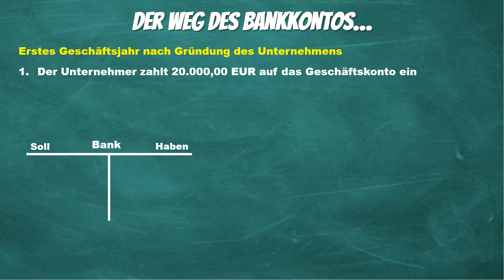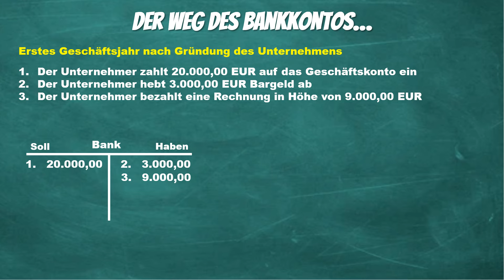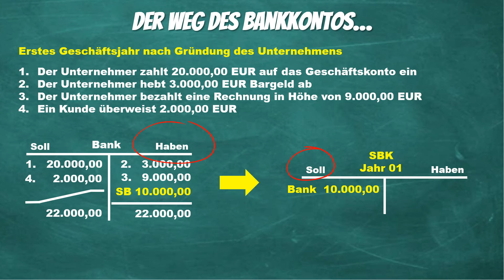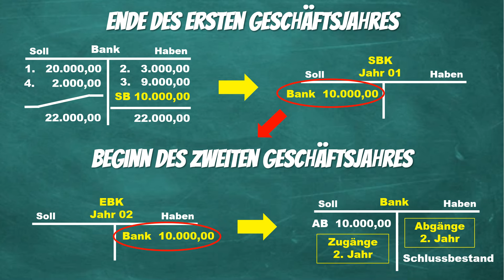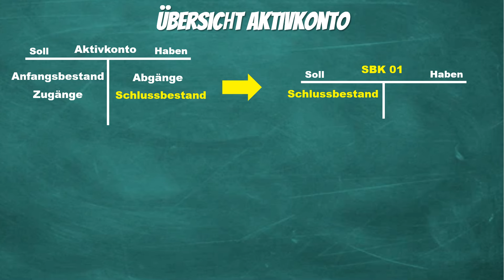Crashkurs Aktivkonto: Vom Eröffnungsbilanzkonto zum Schlussbilanzkonto - Immer Soll an Haben buchen!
Die Eröffnungsbilanz besteht aus allen Bestandskonten, welche zu Beginn eines neuen Geschäftsjahres eröffnet werden. Wir schauen uns näher an, wie ein Aktivkonto eröffnet wird, welche Buchungen während des Geschäftsjahres getätigt werden und wo am Ende der Schlussbestand landet, um anschließend wieder den Anfangsbestand fürs neue Jahr zu bilden.

Achtet darauf, dass ihr immer Soll an Haben bucht, dann kann fast nichts schiefgehen! Denn dann bildet der Schlussbestand des Vorjahres im Schlussbilanzkonto automatisch den Anfangsbestand des Eröffnungsbilanzkontos im neuen Jahr!